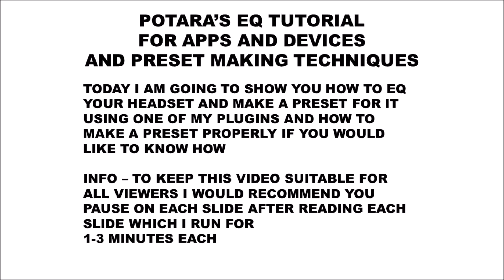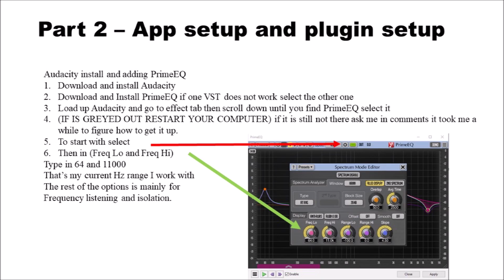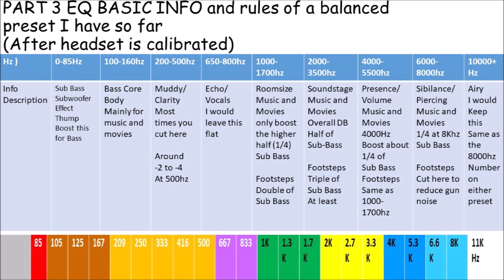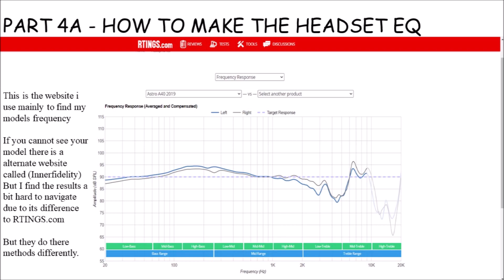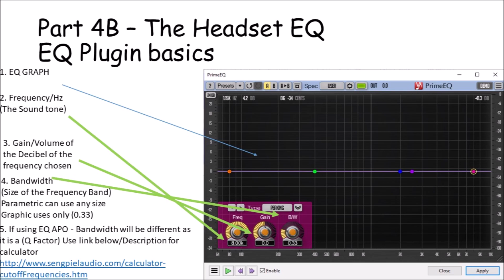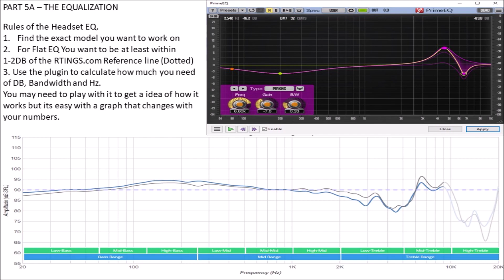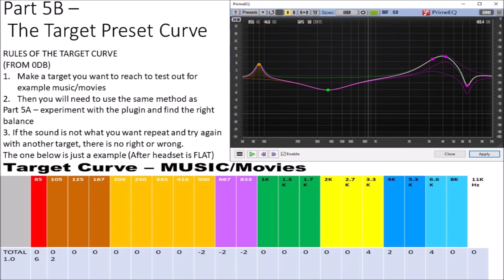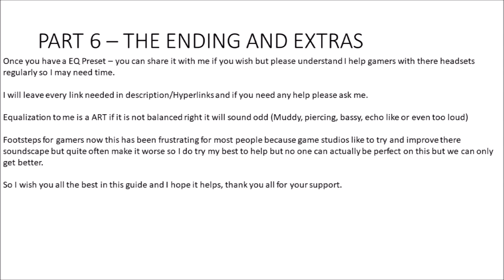How to use EQualization and make presets for headphones with Emperor Potara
HOW TO USE EQUALIZATION for headphones and presets with me!!!